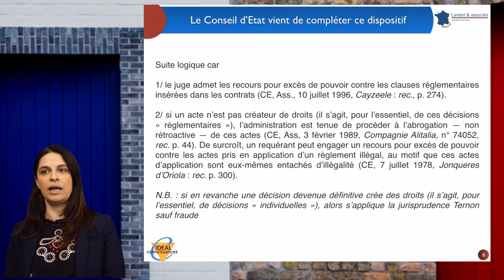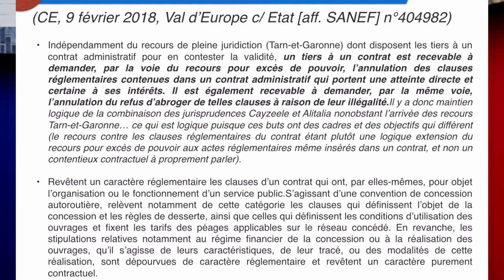Mte LANDOT - Jurisprudence SANEF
IDEAL Connaissances et le cabinet Landot & associés vous proposent une nouvelle série de vidéos : tous les mois nous commenterons une nouvelle jurisprudence ne matière de marchés publics et de commande publique.

Pour cette première vidéo nous traiterons de la jurisprudence SANEF (CE, 9 février 2018, Val d’Europe c/ Etat, n°404982.) qui s'inscrit dans la continuité des décisions"Smirgeomes", "Tarn-et-Garonne" et SMPAT.